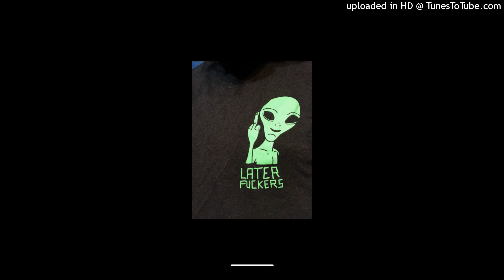Arcaze - Man On A Mission